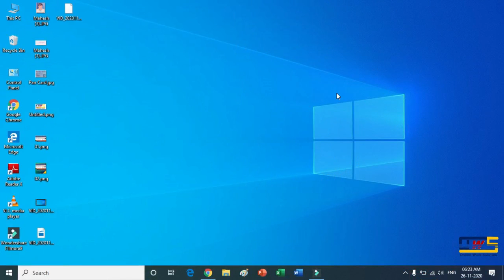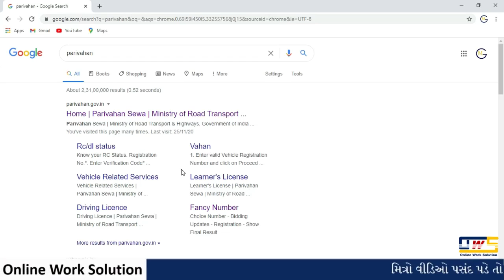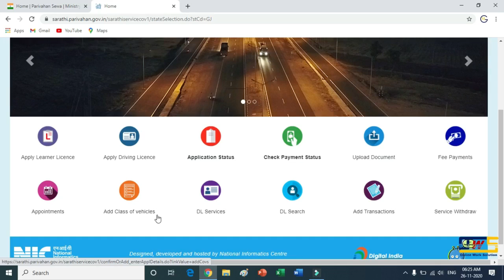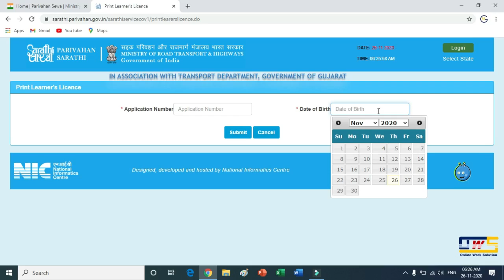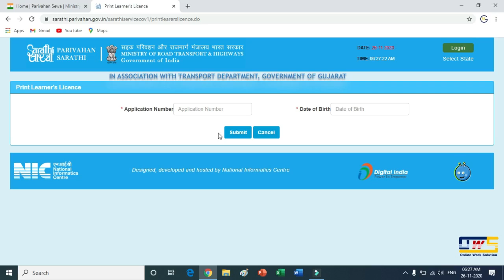Learning Licence Download | Learning Licence Gujarat | Driving Licence Online Application | OWS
Learning Licence Download
Learning Licence Gujarat
Driving Licence Online Application
driving licence online application gujarat
driving licence download online